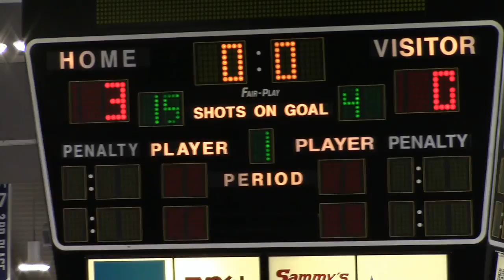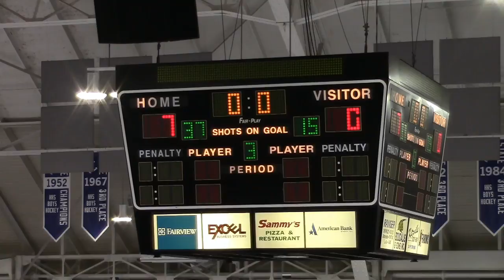HOCKEYIFALL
Bluejackets vs I Falls Broncos